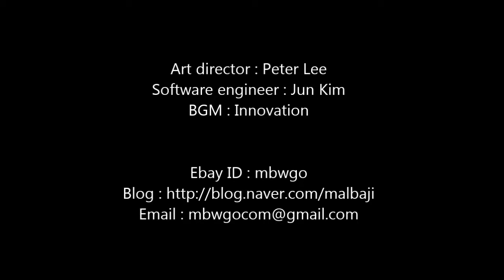Autoart 1/43, Mercedes Benz CLK DTM service 24h LED tuning by MBW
* Built in Customized Progarming PCB Module
* 5 LED function On/Off dip Switch
* Power : AA size battery